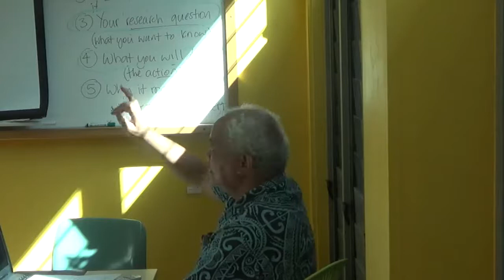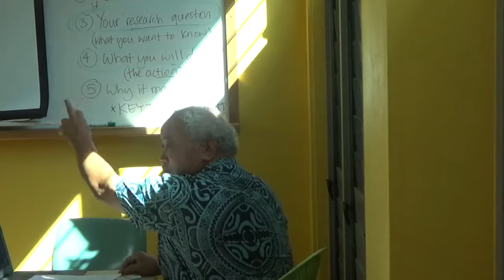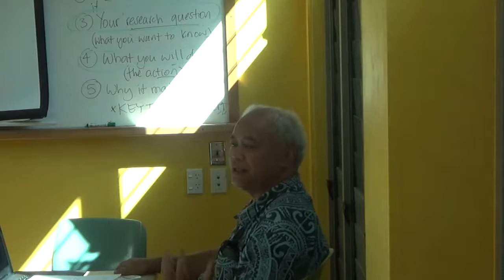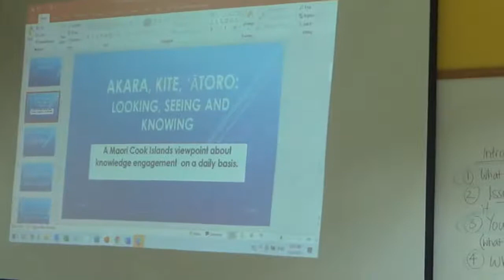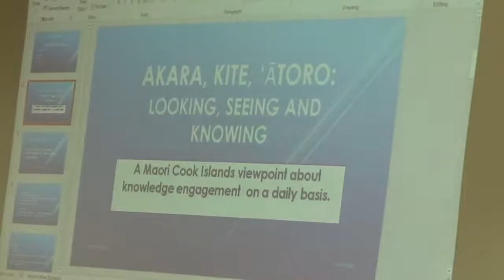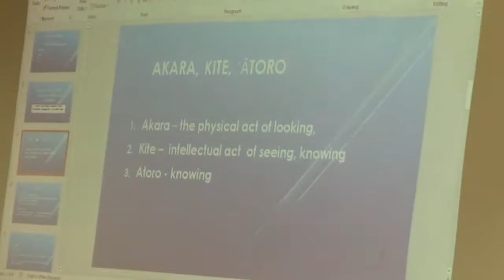2021 CM331 L7 Makiuti Tongia Part A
ꞌĀkare, Kite, ꞌĀtoro